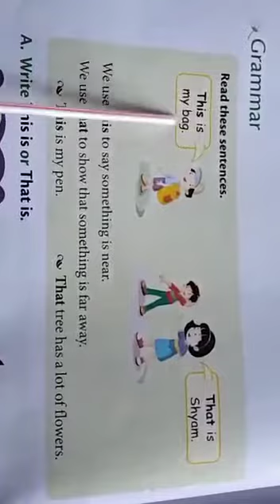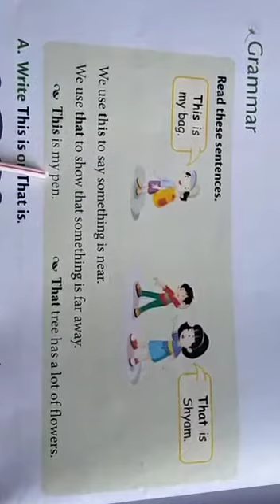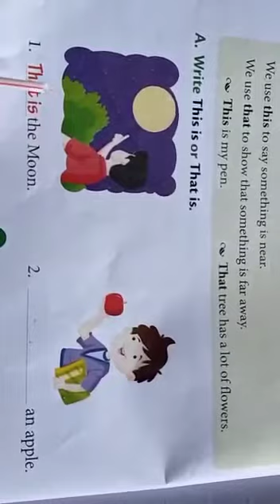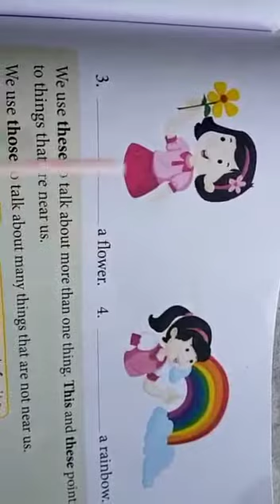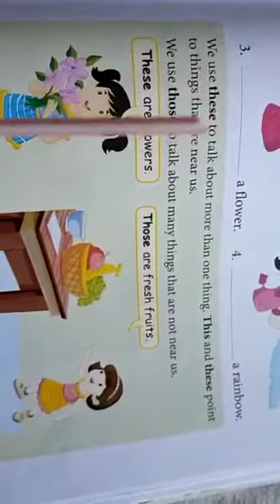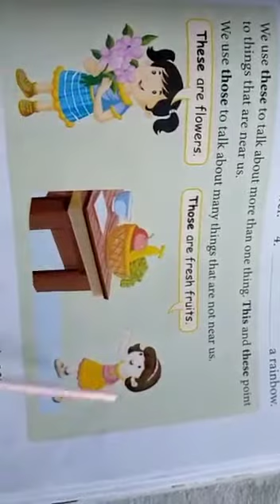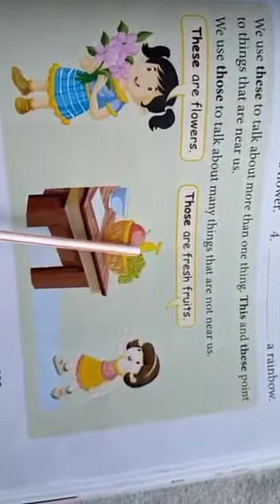Class 1st English ch.6 p.no.50